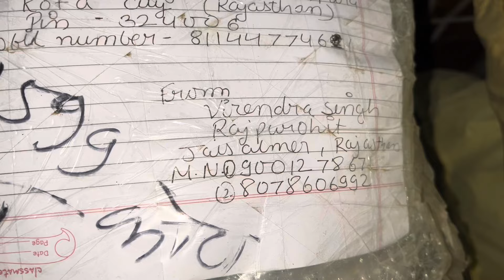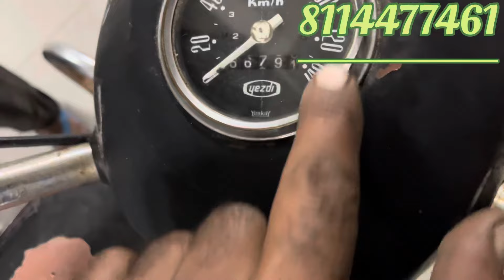बड़े दिनों के बाद आ ही गई है जैसलमेर से ये वाली YEZDI/अब इसका कायापलट हो जाएगा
Your Questions
Yezdi jawa ka parts kaha milega,
Jawa gadi ka mechanic,
Old wali yezdi kon modified karta hai,
Yezdi jawa ka Engine kese repair kare,
Yezdi Ka engine parts kaha milega,